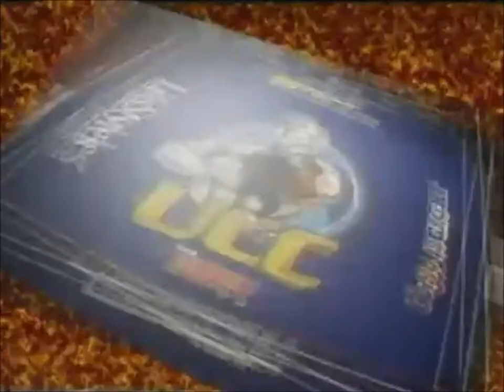Cage Nation TV Episode 3: The Throwback Episode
Drew is out due to a severe sunburn and his cousin ...El Drewshannico! is doing guest host duties! In the newsreel we talk about women's MMA coming to Pittsburgh, Forrest Griffin retiring, Nick Newell & Jeff Smith. We go over early fights from Ken Shamrock, Frank Shamrock, Dan Henderson, Georges St. Pierre, Ivan Menjivar, Ryo Chonan & Anderson Silva. This week's Cameron Perspective is on being an MMA fan in the '90s.